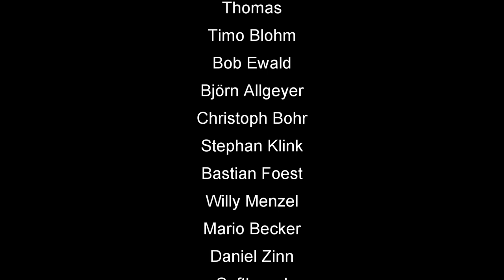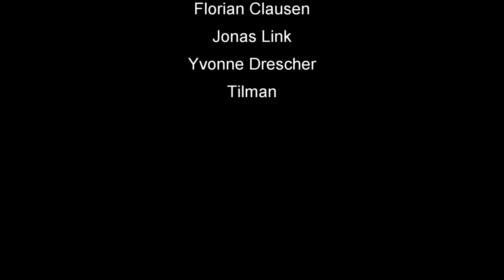Skat App Rätsel-Forum #25: Die Gunst der Stunde (mit Untertiteln / with English subtitles)